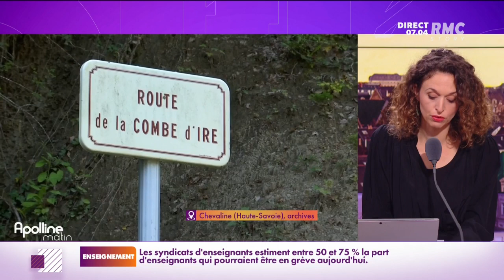Tuerie de Chevaline : l'homme placé en garde à vue avait déjà été entendu dans le cadre de l'enquête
Un homme a été placé en garde à vue dans le cadre de l'enquête sur la tuerie de Chevaline. Il s'agit d'un motard qui avait déjà été entendu dans cette affaire.